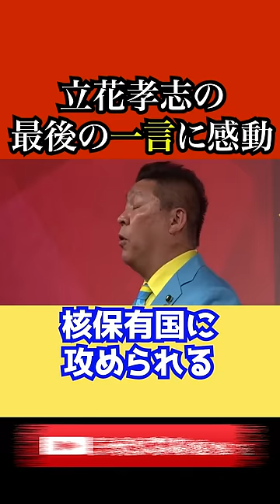【憲法9条】国民を守る術を熱く語る漢【NHK党】立花孝志